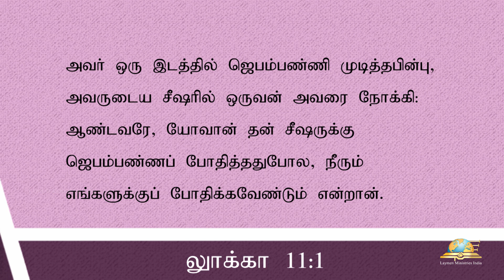04 ஜெபம் செய்வது எப்படி ? | 40 நாட்கள்- 40 ஜெபங்கள் | Peter Madhavan | Tamil Christian Messages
Prayer is a way to serve God (Luke 2:36-38). Through prayer, we have the opportunity to glorify and praise Him for all He is and has done (1 Thessalonians 5:18). It helps us overcome. Jesus tells Peter to pray for strength in overcoming temptation (Matthew 26:41)

In this 40 days Prayer series, We are going to meditate more about prayer and its importance.

Speaker : Peter Madhavan

Program : Kakkum Karangal

Recorded at : Laymen Ministries India Studio

Released by : LMN TV INDIA

For more bible videos type start bible from your mobile to this number
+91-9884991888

Short sermon, bible video, christian message, Tamil sermon, Peter Madhavan, Prayer,